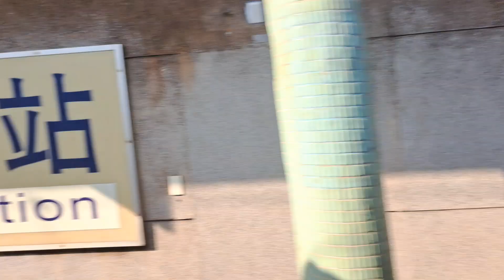4183次蘇澳發車經由宜蘭線開往湖口的EMU813+EMU814微笑號區間車，和432次樹林發車經由花東線開往台東的TEMU1005+TEMU1006太魯閣自強號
112/3/15瑞芳站15:39分拍攝4183次蘇澳發車經由宜蘭線開往湖口的EMU813+EMU814微笑號區間車，和432次樹林發車經由花東線開往台東的TEMU1005+TEMU1006太魯閣自強號